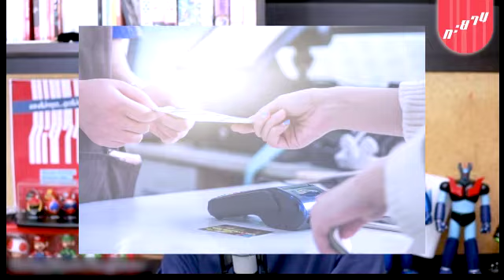ผู้ประกอบการจะปรับตัวอย่างไร เมื่ออนาคตกำลังเปลี่ยนแปลง | ทะยานDaily Ep.265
สำหรับผู้ประกอบการหลายๆท่านในอดีต
เป้าหมายที่ต้องไปแตะให้ถึงอาจเป็นเรื่องของรายได้
การดูแลบริษัทอย่างไรให้ยังมีผู้สืบทอด
หรือตอบแทนผู้ถือหุ้นให้มากที่สุด
แต่ปัจจุบันและอนาคตที่กำลังมาถึงนั้นเปลี่ยนไป
ผู้ประกอบการอาจต้องเปลี่ยนไป
แคร์พนักงานมากขึ้น แคร์ลูกค้ามากขึ้น
แคร์โลกมากขึ้น!
และสร้างแรงบันดาลใจให้กับผู้คน!